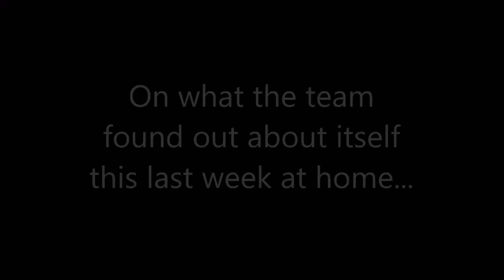Kansas.com recap of WSU Women's 55-53 Victory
Kansas.com recap of the Wichita State women's basketball team's 55-53 win over North Carolina A&T State at Koch Arena on Saturday afternoon.